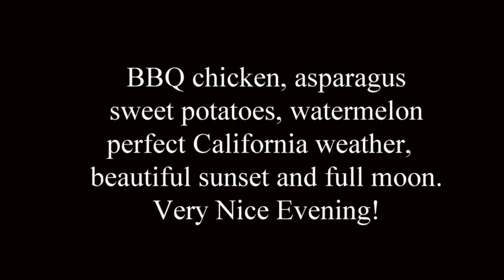Heinke & Spurlock Gathering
Short video of our family gathering at the Luke residence in California on a summer evening. Great food, good California weather and a full moon evening.  A perfect family get-together, always a good time.  Video clips taken with Phantom 3 in 1080P.